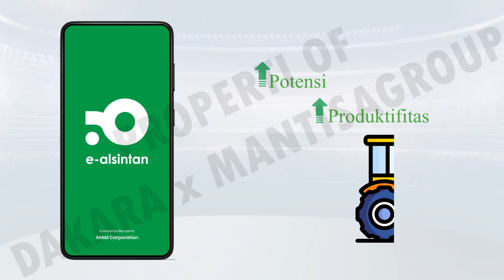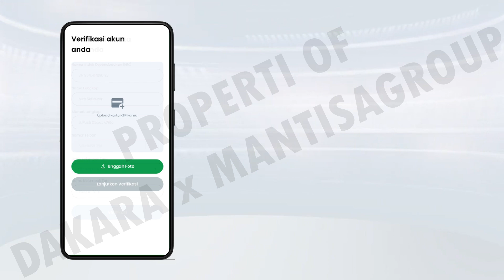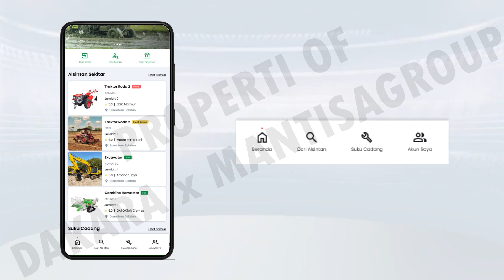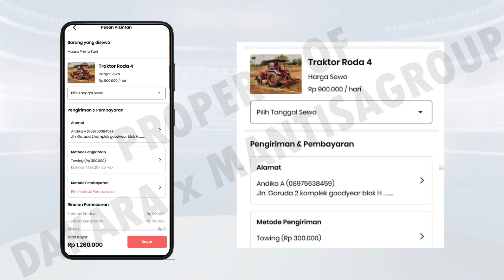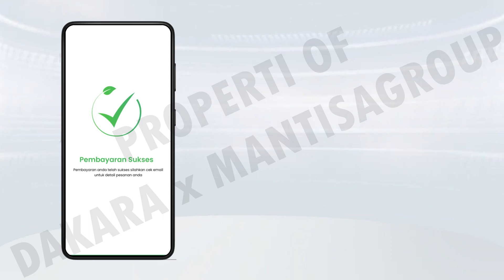E Alsintan Alsintan By Dakara x Mantisagroup